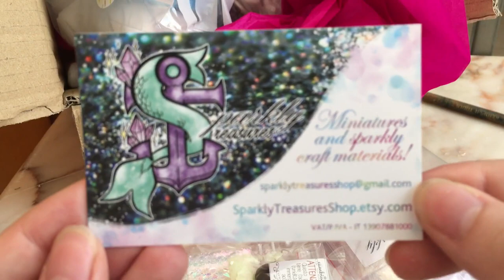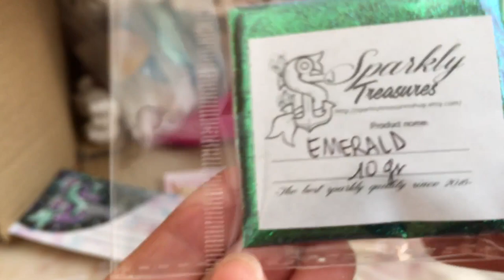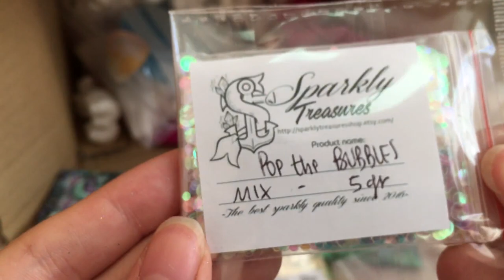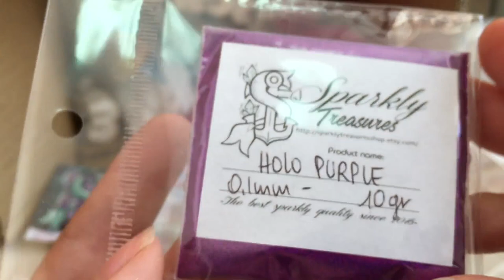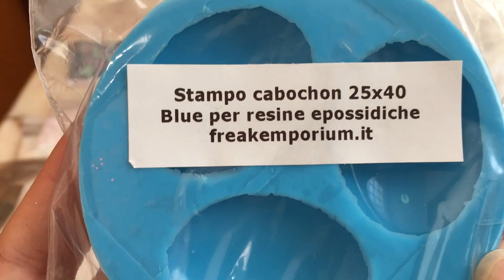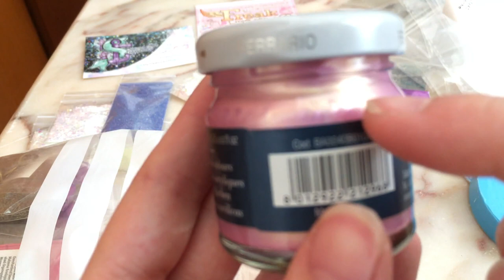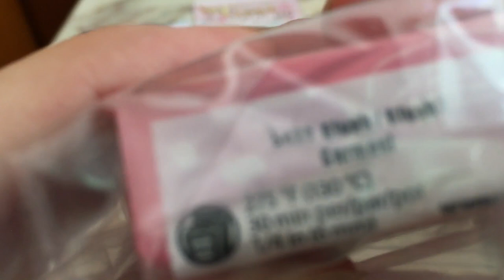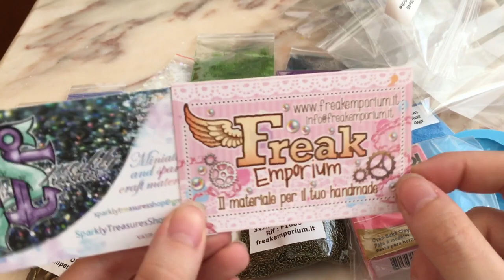Il pacco delle meraviglie *-* Unboxing Sparklytresureshop & Freakemporium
Vuoi diventare un Ninetto anche tu ? vieni a far parte del nostro gruppo community